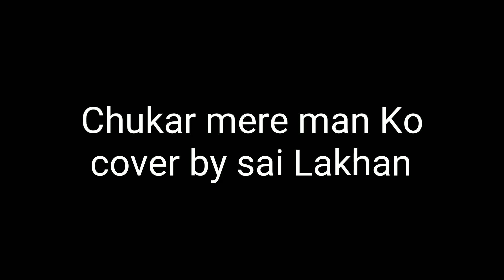Legendary Amitabh Bachan Song || Chukar mere man ko || Cover by sai Lakhan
All Rights to Music Lebel    co. & No copyright
infringement intended

Original by
Cover by.. Sai Lakhan

My WATS up no 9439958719